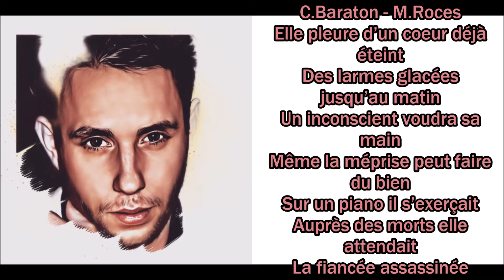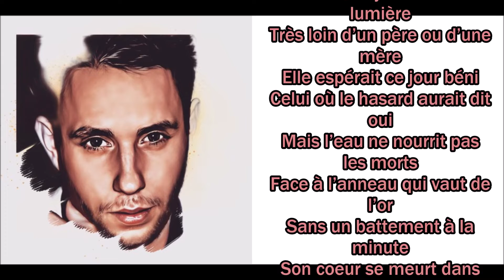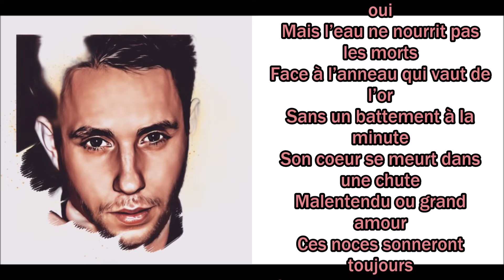Martin Roces - Les noces funèbres